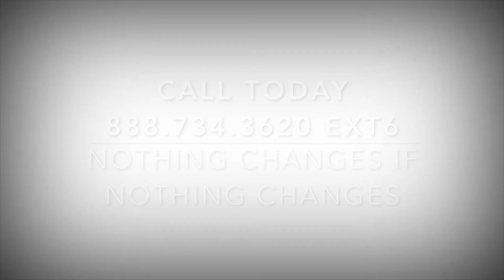Stem Cell for Shoulder Pain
Meet Marty and hear his story on dealing with shoulder pain and how stem cell therapy worked for him.!